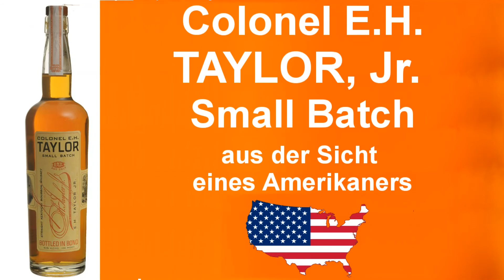#255 - Colonel E.H. TAYLOR, Jr. Small Batch Whiskey Verkostung von WhiskyJason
Whiskey aus der Sicht eines Amerikaners - Colonel E.H. TAYLOR, Jr.  Small Batch Whiskey Verkostung von WhiskyJason

Vor einigen Jahren kamen ehemalige Destillerie-Mitarbeiter zu einer Verkostung zusammen und die Sprache kam auf den „Old Fashioned Sour Mash“ Bourbon Whiskey.

Der Herstellungsprozess, wie Colonel Edmund Haynes Taylor Jr. den „Sour Mash“ zu seiner Zeit herstellte, war bisher unbekannt. Taylor galt als der Vater der modernen Bourbon-Industrie, mit seiner patentierten Technik die Maische (mash) ganz natürlich tagelang sauern zu lassen bevor Destillation.

Dieser Sour Mash Small Batch Bourbon Whiskey wurde im Jahre 2002 destilliert unter Anwendung der vorher beschriebenen Methode.  Ein echter "Top-Class" Bourbon.

Erhältlich bei Amazon

Wer nur einen Sample (Probe) Flasche erwerben möchte - hier ist meine Liste